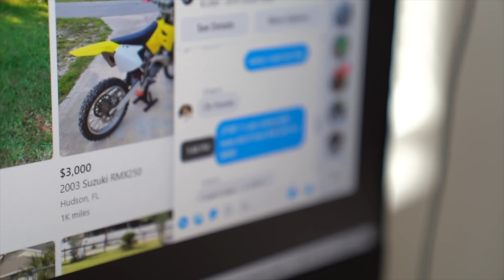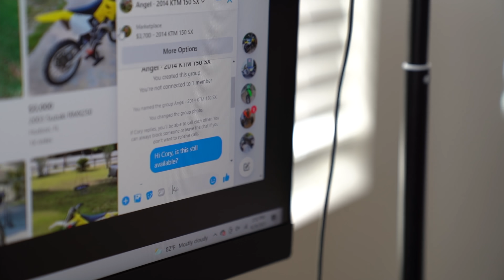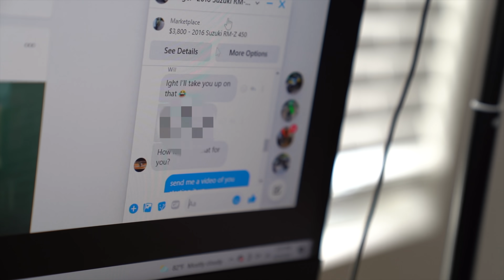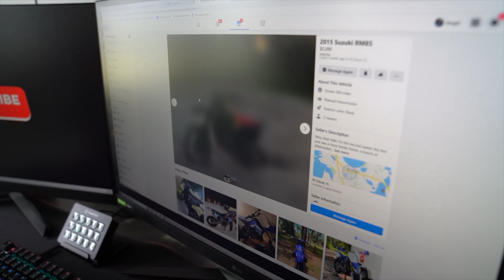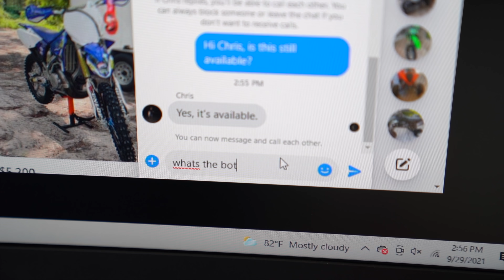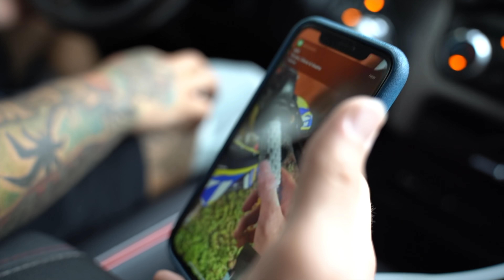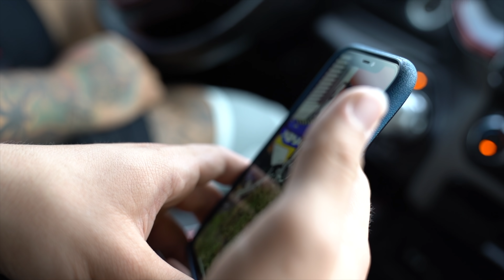LOWBALLING DIRTBIKES OWNERS ON CRAIGSLIST UNTIL I GOT THE BEST DEAL ! | BRAAP VLOGS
( in todays vlog I am lowballing dirtbike owners on craigslist until i get the best deal ! )
** MUST WATCH **

WIN PRIZES !
2. COMMENT ON EVERY VIDEO !
3. LIKE EVERY VIDEO !